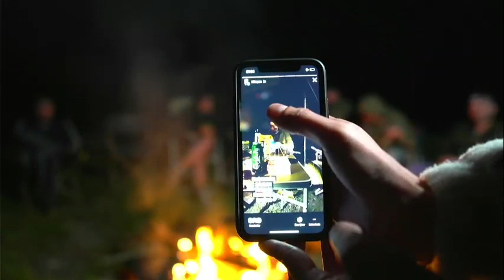ELRAENN - 'Ekip İle Kamp Ateşi Başında Gece Sohbeti' Yayını Açıyor.. ELRAENN KAMP YAYINI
Bu kanalda yayınları kaçıranlar ve takip edemeyenler için
twitch yayın tekrarları ve yayınlardan kesitler bulunmaktadır.

Kaldırılmasını istediğiniz videolar için
telif atmadan bana ulaşabilirsiniz

Elraen Kamp Yayını